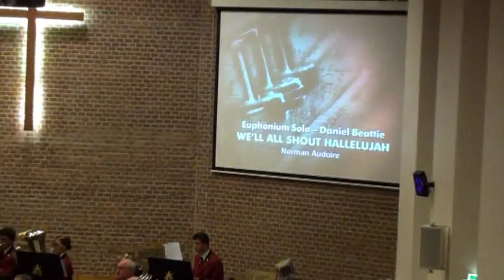We'll all shout Hallelujah - Euphonium Solo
Soloist: Daniel Beatty
Norwich Citadel Band in Amsterdam
(Norman Audoire)